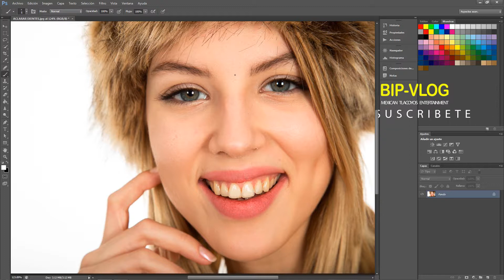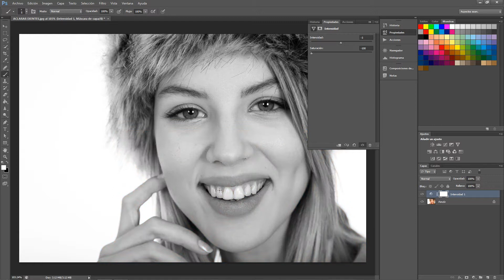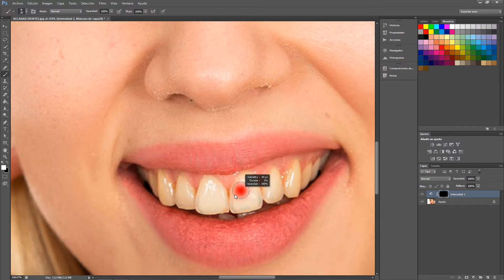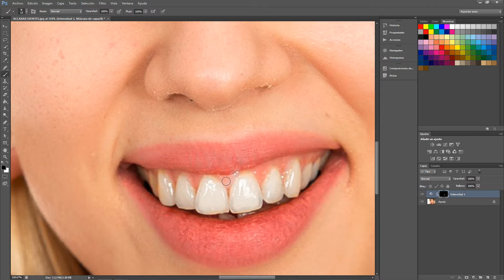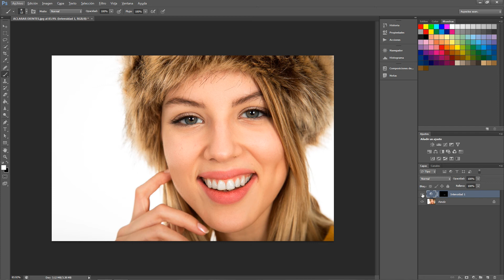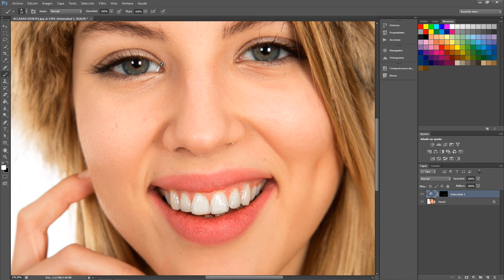Blanquear dientes FÁCIL en 👍 PHOTOSHOP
Les muestro rápidamente como blanquear los dientes de un retrato utilizando Photoshop.